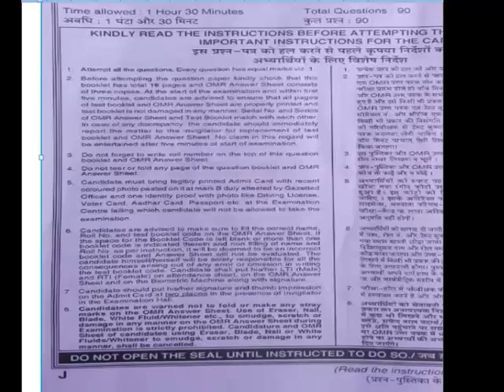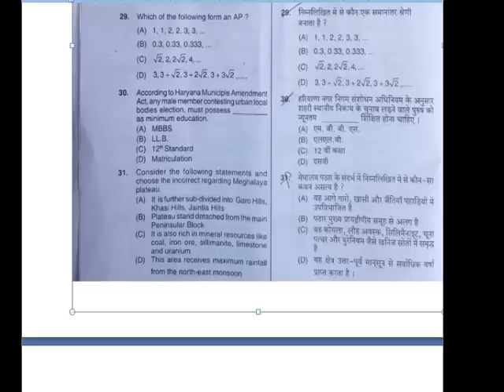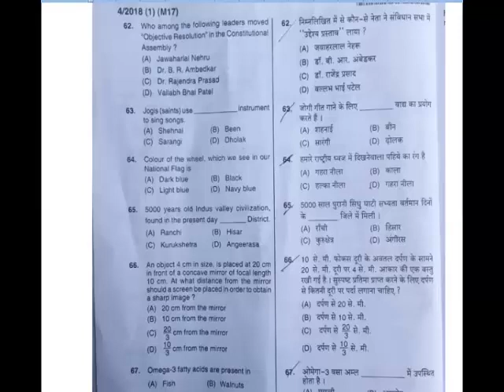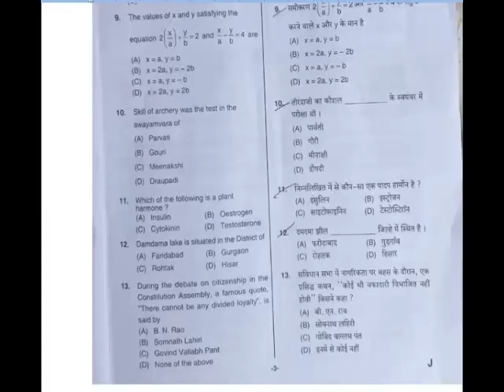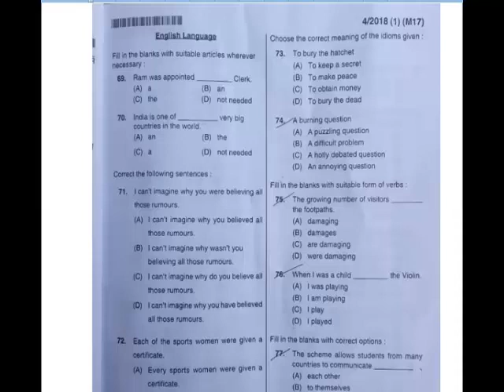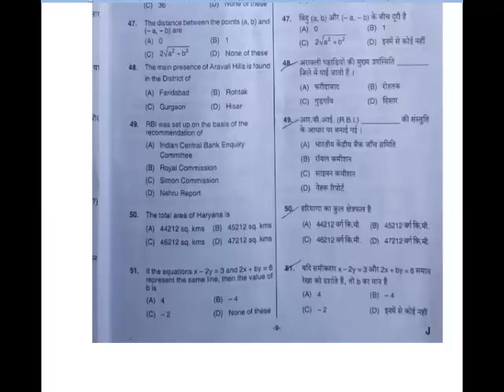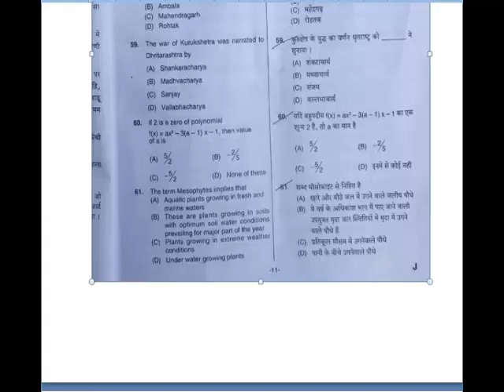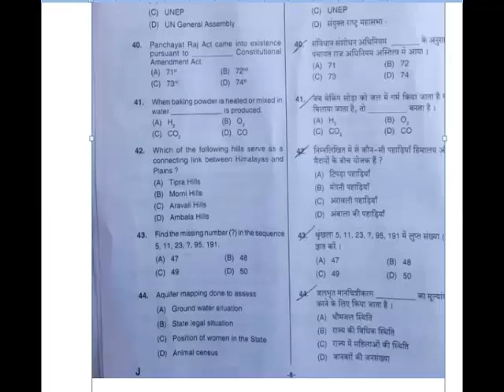HSSC Group D 17 November 2018 Exam Analysis & Asked Questions Answer Key